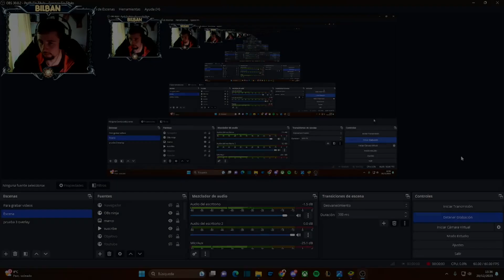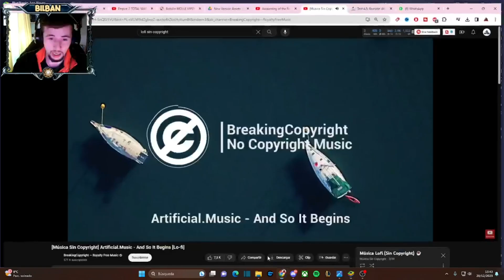✅Lotr Rise to War s9 | BARDO EL ARQUERO ESTÁ AQUI HABILIDADES Y OBJETOS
Buenas gente!! os saco el video de Bardo ya que acaban de sacar al comandante y pinta bien.

Yo le veo el fallo principal de que hará falta bastante respeto para que funcione mejor, pero bueno, de primeras su r1 tiene pintaza y la r3 igual, ya iremos viendo como transcurre la cosa.

✅- Canal de Twitch:

 / bilban_bfme

✅- Instagram Hijos de Durin:

 / heir_ofduri  .

lotrLOTRCOMMANDERSEJU-BUseason6newupdatearagonaragorngandalfsauroncommandersisilduraragorngandalfmathomsopeningreviewsguidesupdatescampaignsgimlifrodoLORD OF THE RINGSrise to warRISE TO WARlord of the rings rise to warlotr rtwlord of the ringslord of the rings warkings of menrings of powerthe lord of the ringsthe hobbitthe lord of the rings rise to warthe lord of the rings rings of powernew seasonnew commandersnew campaigns